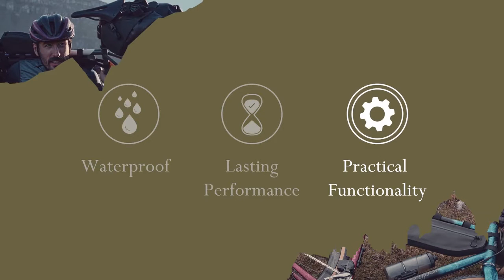BROOKS ENGLAND Scape Top Tube Bag